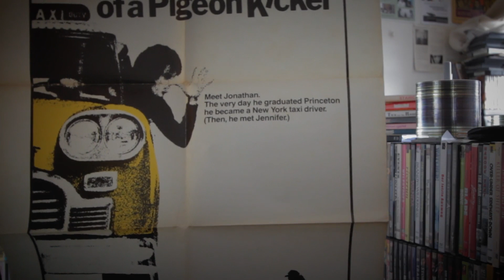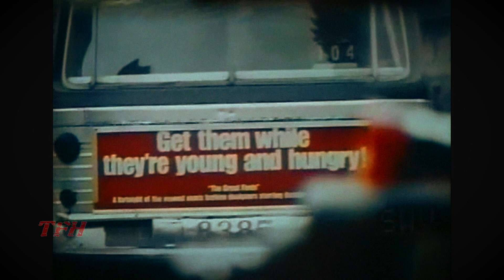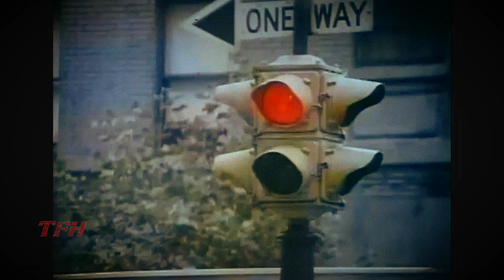Daniel Kremer on SIDELONG GLANCES OF A PIGEON KICKER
John Dexter directed this story about at a disaffected young cabbie, an older but no wiser incarnation of The Graduate’s Benjamin Braddock. Singer-actor Jordon Christopher plays Jonathan, the misanthrope who bullies his fares and any pigeons that get under foot. Jill O’Hara plays his sometime girlfriend and the terrific supporting cast includes William Redfield and Lois Nettleton. Melba Moore and a pre-Rocky Sylvester Stallone show up on the sidelines.

As always, you can find more commentary, more reviews, more podcasts, and more deep-dives into the films you don't know you love yet over at the Trailers From Hell mothership:

It's THE MOVIES THAT MADE ME, where you can join Oscar-nominated screenwriter Josh Olson and TFH Fearless Leader Joe Dante in conversation with filmmakers, comedians, and all-around interesting people about the movies that made them who they are.